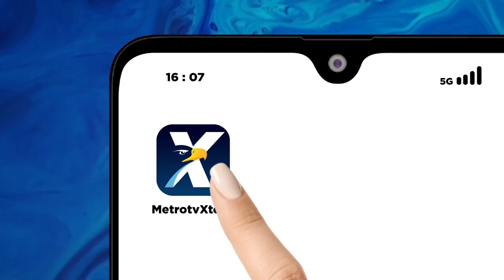Dugaan BUMN Suplai S3NJ4T4 ke Myanmar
MetroTV, Sebanyak tiga BUMN Pertahanan, dilaporkan ke Komnas HAM lantaran diguga menjual senjata ke Militer Myanmar. Anggota Komisi I DPR, Dave Laksono mengatakan, pihaknya baru mengetahui dari media.